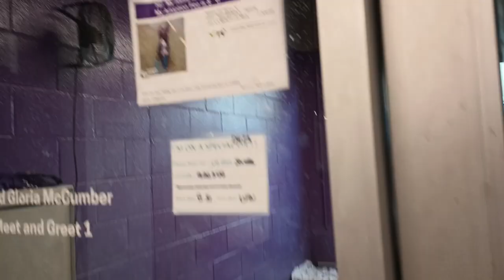Moose 6m Pet Id 925346 kennel big room1 HSSAZ shelter many people pass but lovin boy stays groovy748